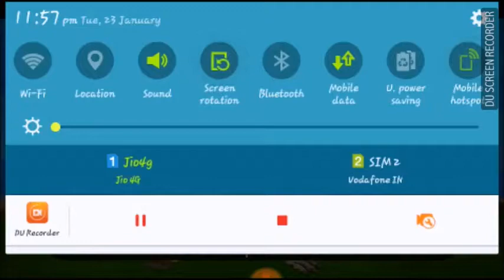dino zoo episode 1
dino zoo game video